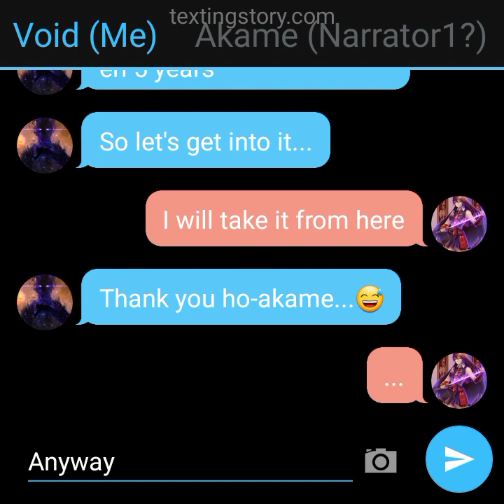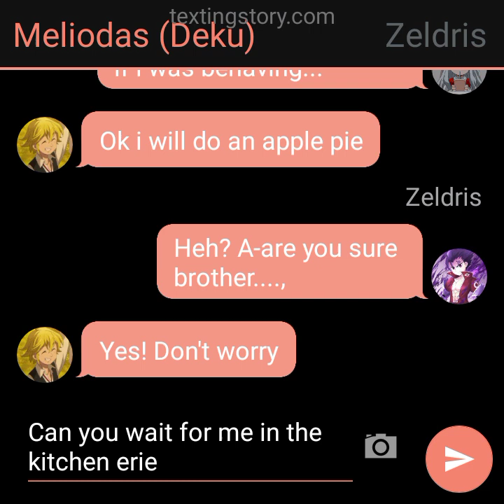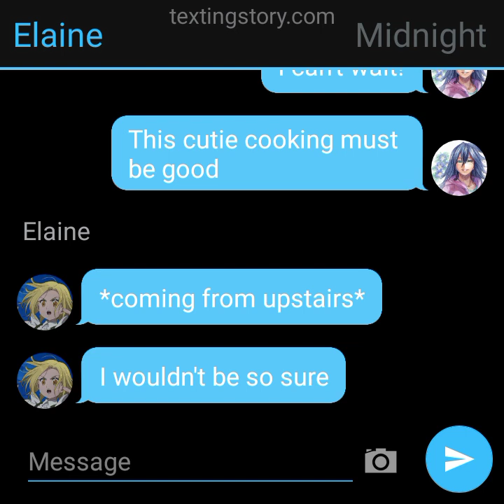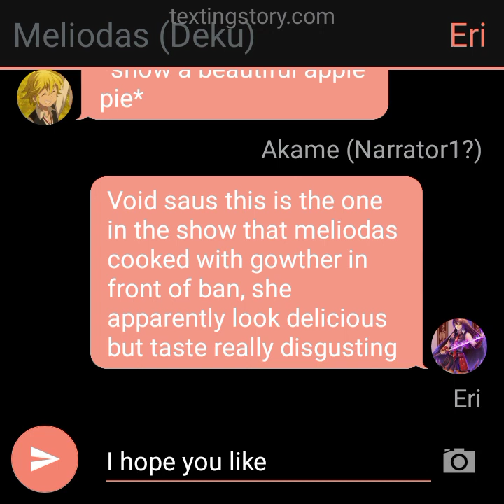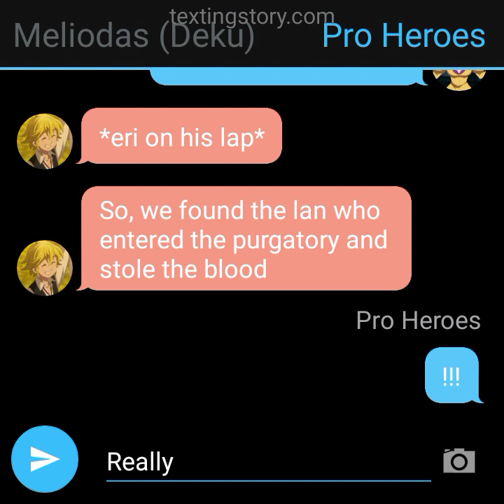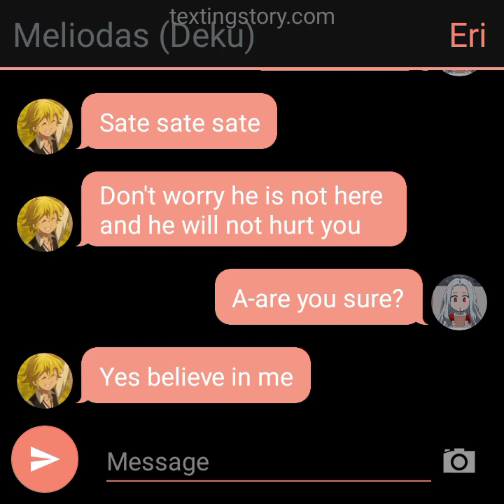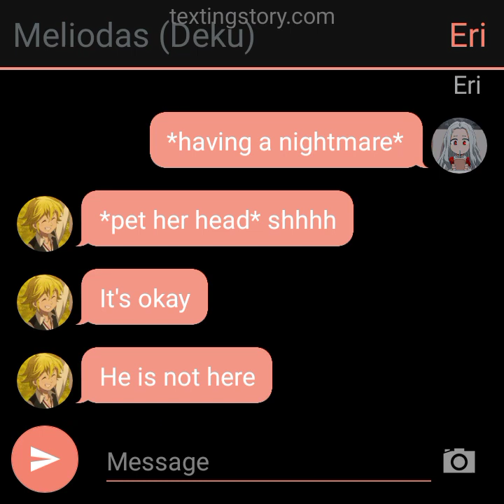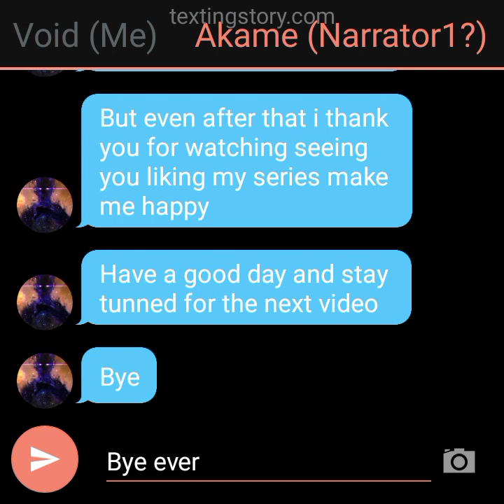meliodas deku ep 3 "eri" / short / deku x mirko x midnight x mt lady